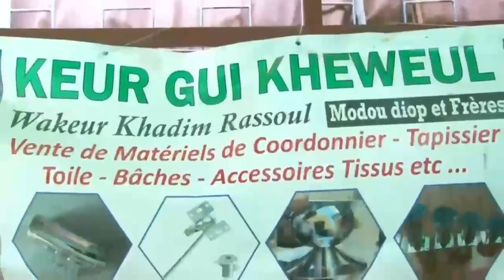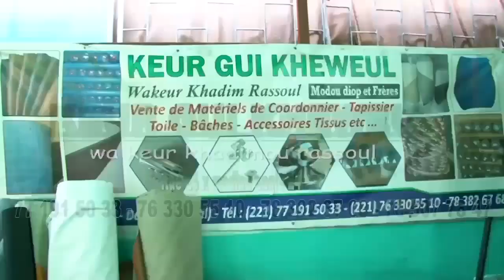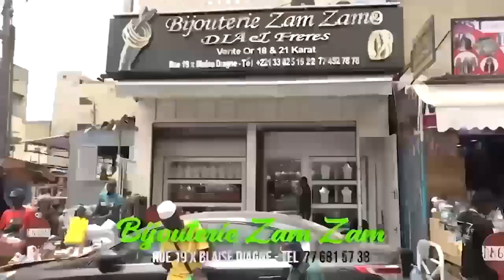La Globalité de L'islam du Jeudi 30 Mars 2023 Ak Imam Aboubacrine Traoré